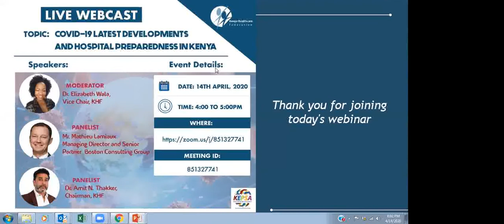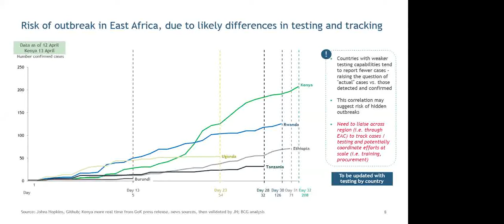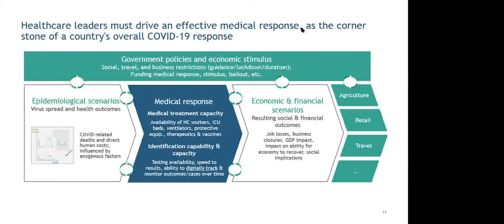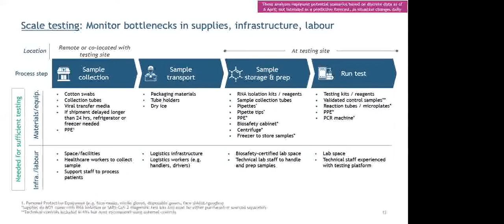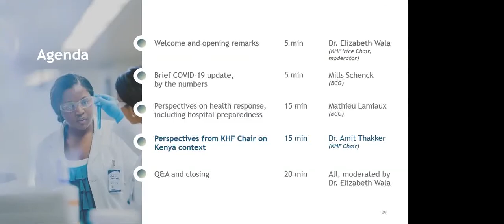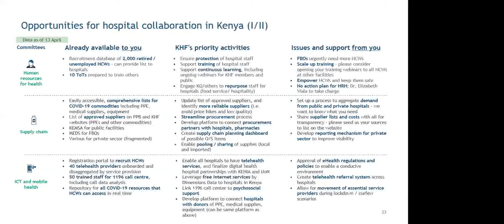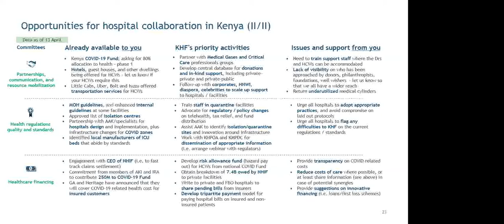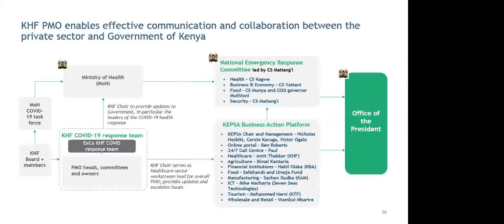Latest Developments and Hospital Preparedness in Kenya.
How well are hospitals prepared for COVID-19? These are some of the latest steps in healthcare in Kenya.